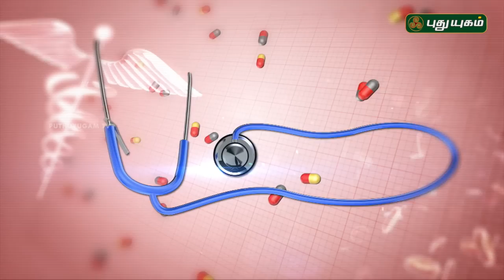மூட்டு வலிக்காண சித்த மருத்துவ தீர்வுகள் | Doctor On Call | 28/03/2018